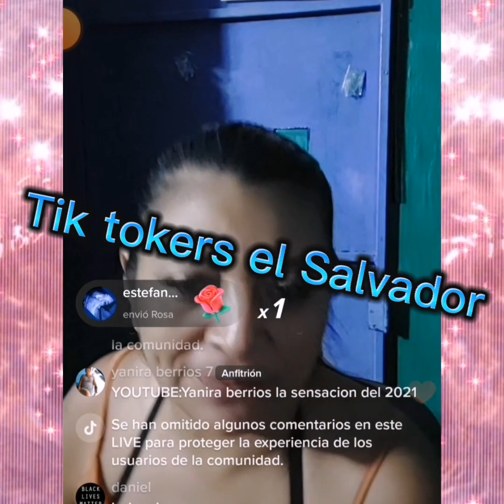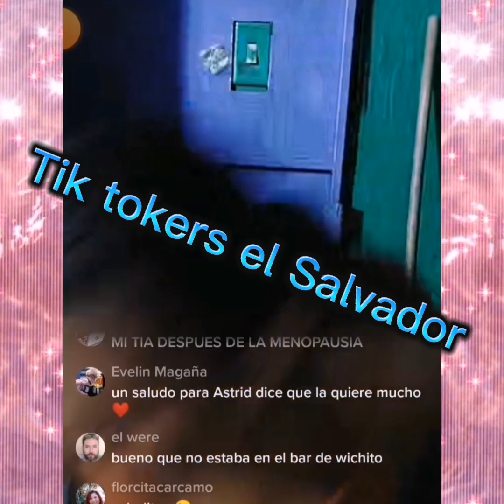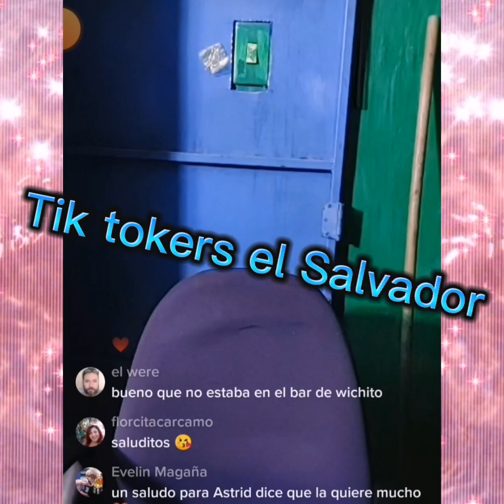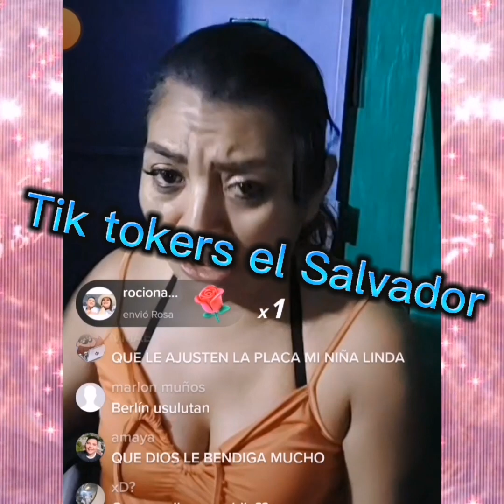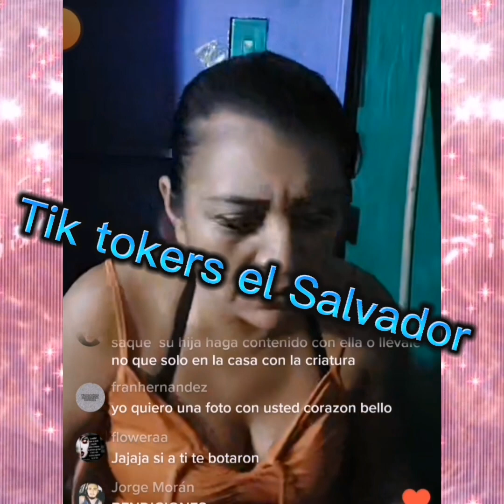Corazón bello feliz por sus nuevas amistades. y dice q ella no tiene enemistades 😮😮😏🥑🍉✌️